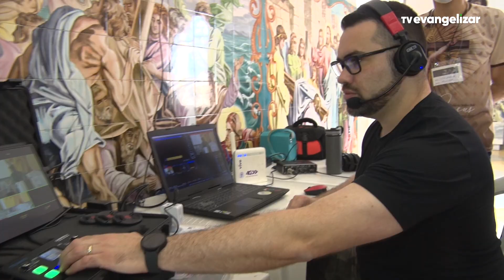A equipe de Comunicação do 18º Congresso Eucarístico Nacional esteve no 8º Mutirão de Comunicação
Vamos juntos?

JOR22VT0294MUTICOM